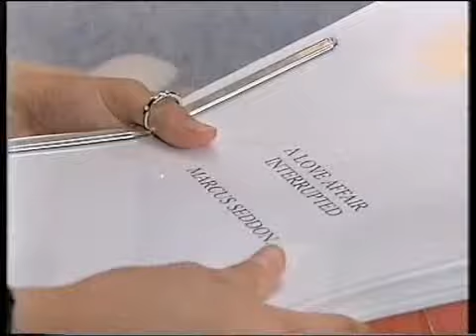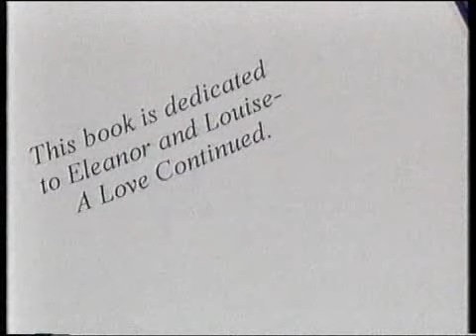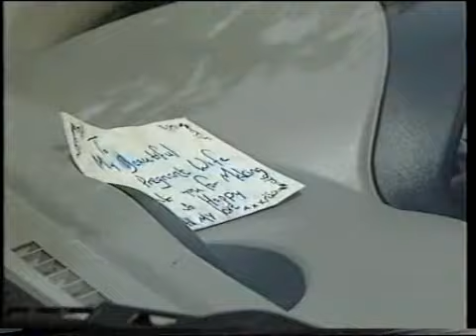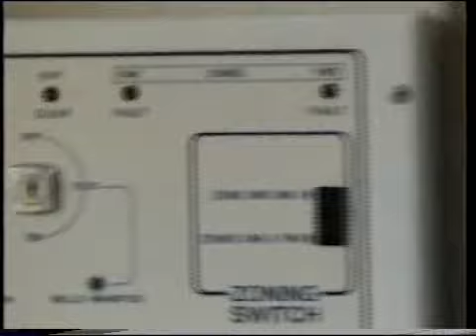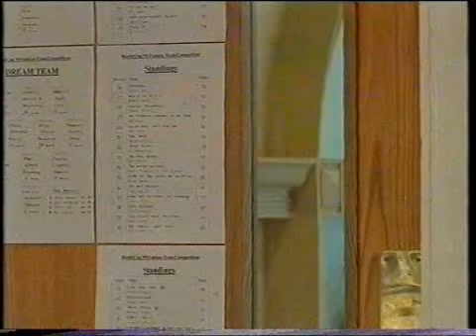brookside 2090 to 2094